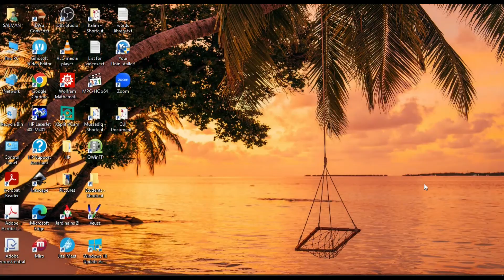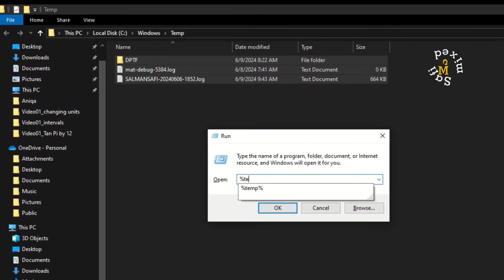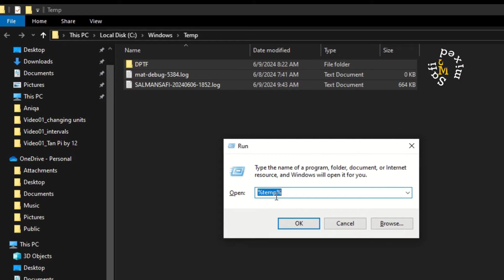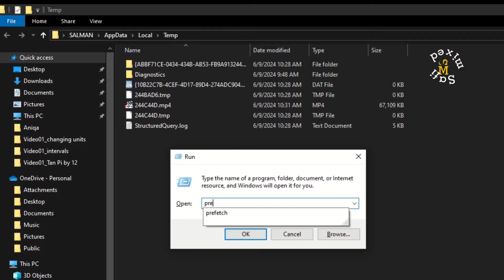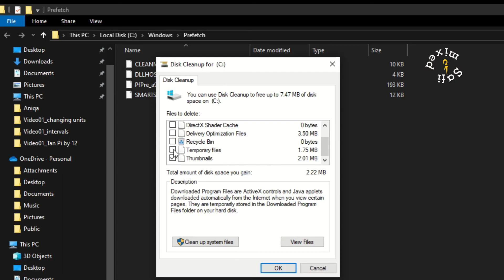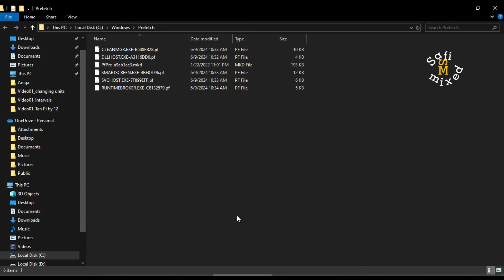How to clear cache and junk files from windows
How to remove junk files,
how to delete cache files,
How to clear computer,
How to speed up computer,
How to clear temp files from the computer,
How to get a computer fast,
How to speed up my computer?
why is my computer slowing down?
Windows 10, Windows 11, speed up Windows 10, speed up Windows 11, temp files, junk files, task manager, Taskbar, ram cache, ram cache memory, cache files, cache memory, prefetch folder, windows run , laptop getting slower, run your laptop faster, speed up laptop